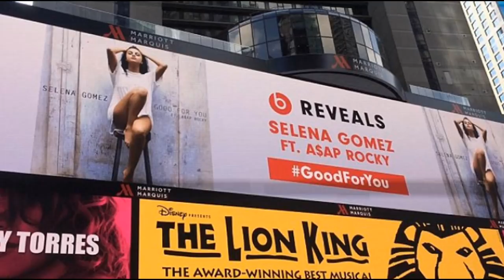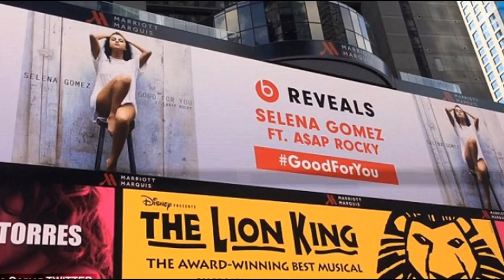Selena Gomez strips down for wet and wild shower scene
She's been teasing fans for weeks, and on Friday Selena Gomez finally debuted the sultry music video for her new single Good For You.
The 22-year-old strips down to a wet T-shirt - and in one clip, her birthday suit - as she writhes around in the brooding, seductive video.
And much like the star herself, Selena tweeted on Friday that video's song was a 'stripped down version,' as she shared the  link with her 30M followers.